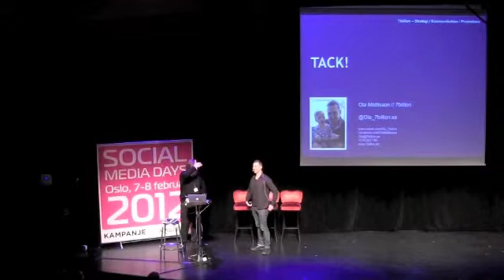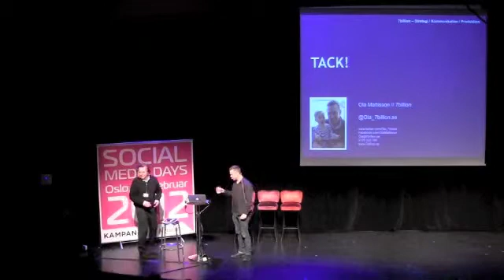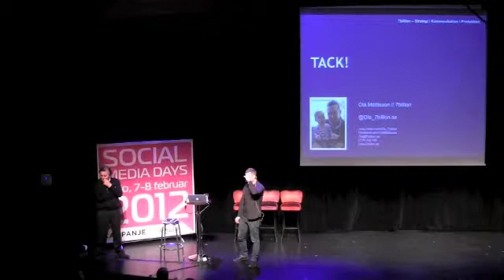Ola Mattisson, 7billion - Social Media Days Oslo 2012 (III)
Speaking is 7billion's CEO and Facebook Creative, Ola Mattisson, at Social Media Days 2012 in Oslo. 450 happy people in the crowd, and fantastic speakers from all over the world. Here is the presentation: W.E.R Formula for Facebook.